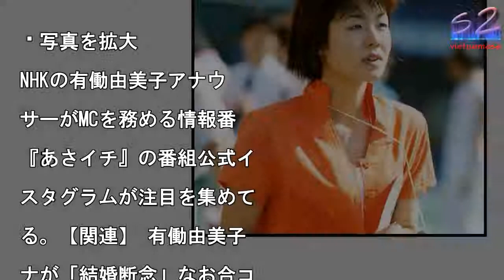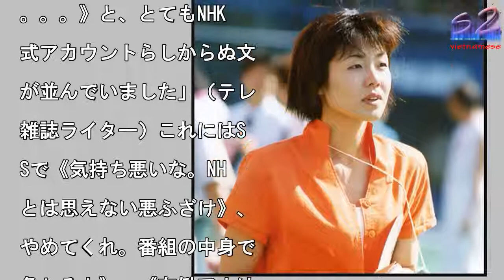有働由美子アナ「あさイチ」悪乗りインスタ投稿に批判集中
写真を拡大

NHKの有働由美子アナウ

サーがMCを務める情報番

『あさイチ』の番組公式イ

スタグラムが注目を集めて

る。【関連】 有働由美子

ナが「結婚断念」なお合コ

積極参加の模様 ほか11

22日には有働アナが放送

の番組告知内容を訂正する

め、土下座した写真を投稿

た。有働アナはこれまでも

セーラー服姿や、ノーメイ

のめがね姿を披露するなど

“カラダを張った”投稿を

けている。番組公式アカウ

トは2016年11月1日

開設され、ゲスト出演者と

記念写真や、打ち合わせ中

写真などをアップしてきて

る。「今回の土下座写真も

目を集めましたが、衝撃的

ったのは9月4日にアップ

たセーラー服姿。添えたテ

ストには《え？キモイ？ス

ックの月極めのコスプレイ

ントみたい？そう？割と、

谷歩いたらナンパされんじ

ねえの？って周りに言って

たりしましたが、だめです

。。。》と、とてもNHK

式アカウントらしからぬ文

が並んでいました」（テレ

雑誌ライター）これにはS

Sで《気持ち悪いな。NH

とは思えない悪ふざけ》、

やめてくれ。番組の中身で

負しろよ》、《有働アナは

歳になったんだよ》、《セ

ラー服はないだろう》など

批判が集中した。SNS運

に力を入れるNHKだが…

組では過去に200万のツ

ッターフォロワー、50万

持つ『HKT48』の指原

乃をゲストに招き、講師役

して指南を受けるなど、製

スタッフのSNSへの思い

強いようだ。「NHKでは

がうまくいっているモデル

ースとして、有働アナと現

試行錯誤しながらも作って

見にくる視聴者もいるわけ

すから、結構リンクしてい

とみられています。他局も

はこの動きには注目してい

す」（芸能関係者）やりす

で炎上することもあるが、

組のいい宣伝にはなってい

ようだ。